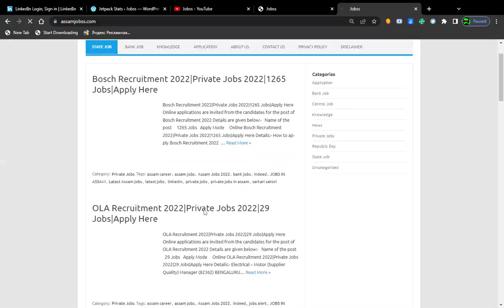OLA Recruitment 2022|Private Jobs 2022|29 Jobs|Apply Here